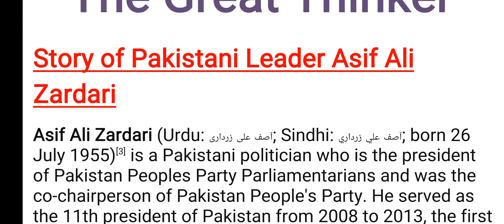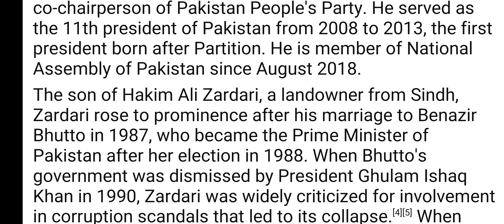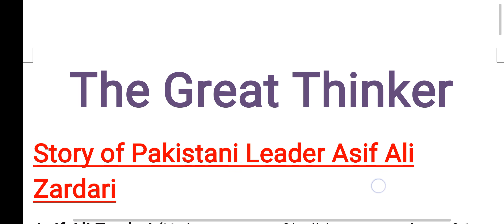The Story of Asif Ali Zardari ! Great Leader of Pakistan in Urdu